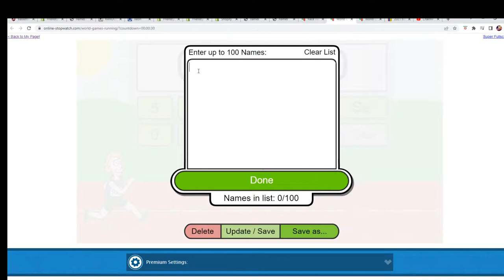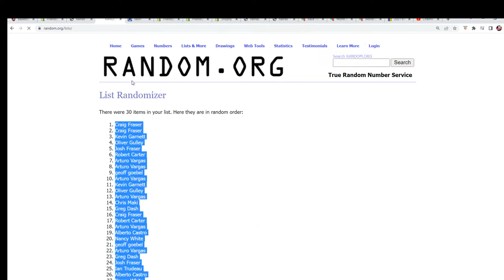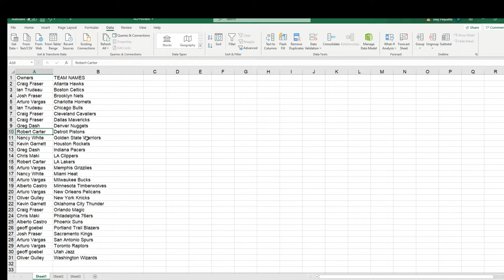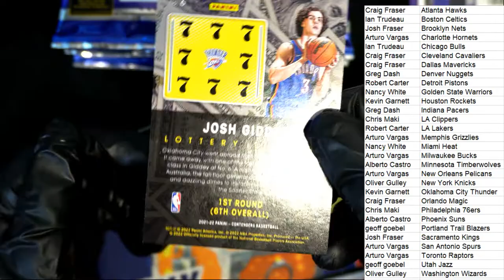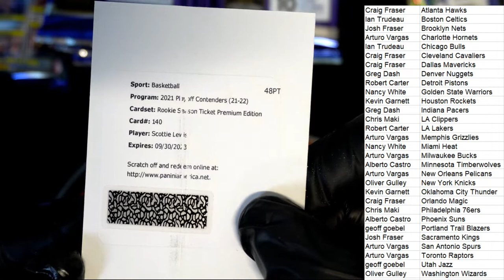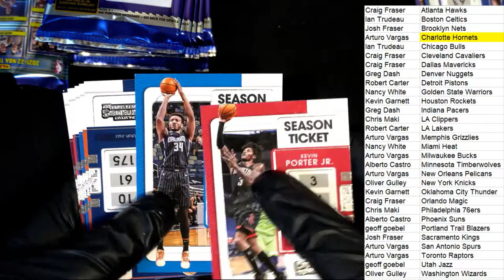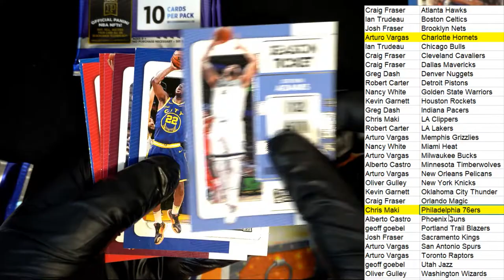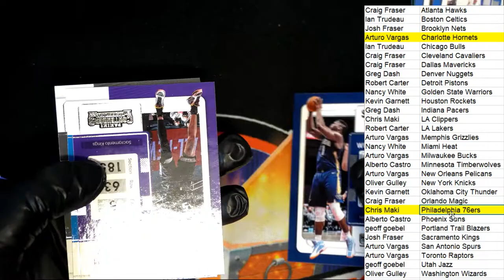PART 1 202122 Panini Contenders Basketball Hobby Box ID 22CONTBSK101